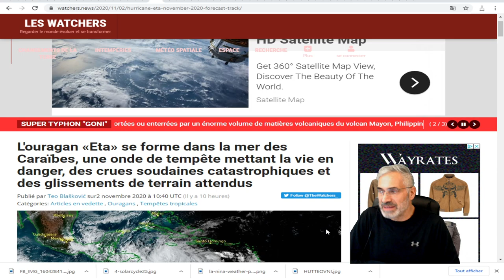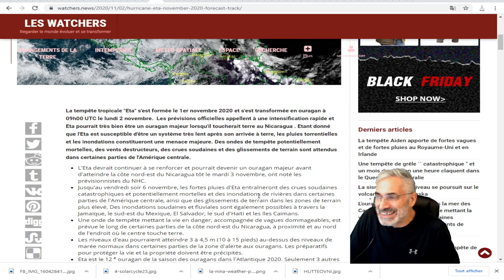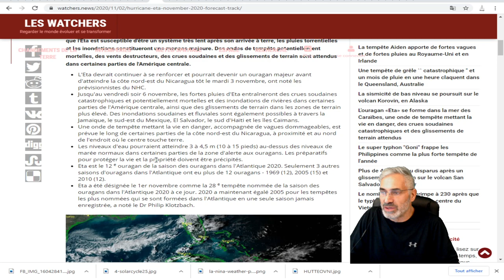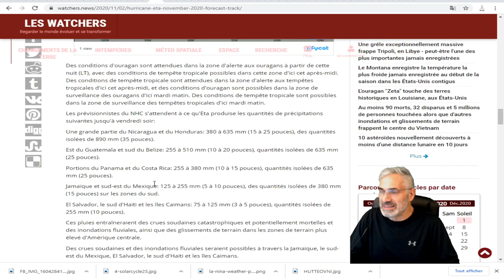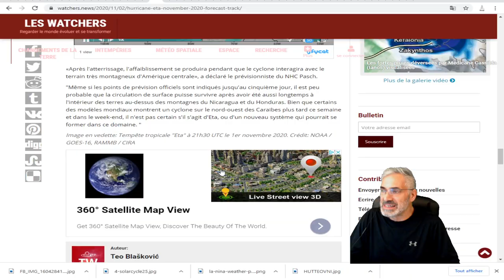L'ouragan «Eta» se forme dans la mer des Caraïbes;crues. et glissements de terrain attendus.